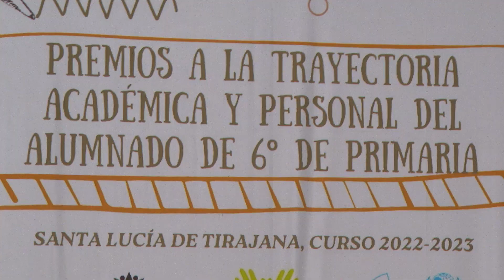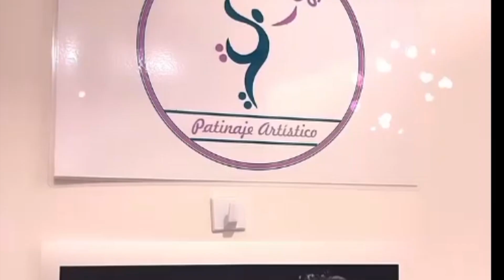INFORMATIVO SANTA LUCÍA WEB - 19 06 2023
Informativo del municipio de Santa Lucía de Tirajana:
1. Toma de posesión de Francisco García como Alcalde de Santa Lucía de Tirajana.
2. Entrega de premios al mérito académico y personal al alumnado de primaria.
3. Final de la fiestas en honor al Sagrado Corazón en Balos.
4. El municipio fue sede de la II Liga Provincial de Patinaje Artístico sobre ruedas.